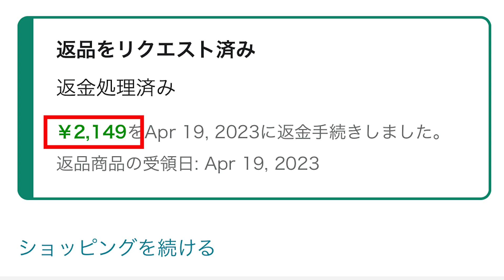Amazonトラブル！開封返品半額の衝撃！皆さんも気を付けてね！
今回はAmazonのお話になります。
Amazonでトラブルが起きました
私のトラブルなんですが、
現実に起こった返品トラブルのお話になります。

00:00 Amazonトラブル！
05:46 返品にご用心！
12:56 あとがき

【購入リンク】
再確認して購入ください

★iPhone 12ProMax

★iPhone 12 / 12 Pro

★iPhone 13ProMax

★iPhone 13pro

★TORRAS iPhone 14 Pro Max

★TORRAS iPhone14Pro

★完成度がエグい！日本企業の最強10H、カメラレンズ保護ガラス：ガラスザムライ！

★カメラ保護レンズ対決！グラファイト VS ヘアライン！徹底比較：ガラスザムライ：Apapeya（アペイペア）

★カメラレンズを守れ！３タイプ使用後レビュー：カメラレンズ保護強化ガラス

★【５か月後比較レビュー】Apple純正MagSafe対応iPhone 13 Proシリコーンケースの開封と比較

★【1年使用後レビュー】良かった事、悪かった事：エアロペックス：アフターショックス：骨伝導ワイヤレスイヤホン